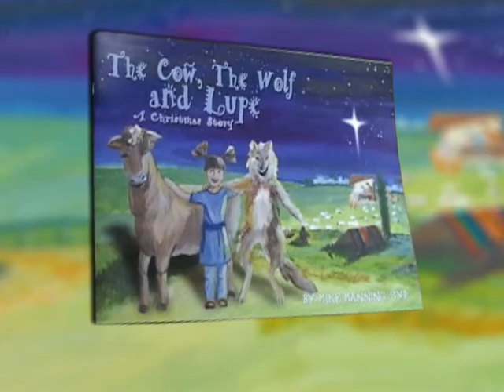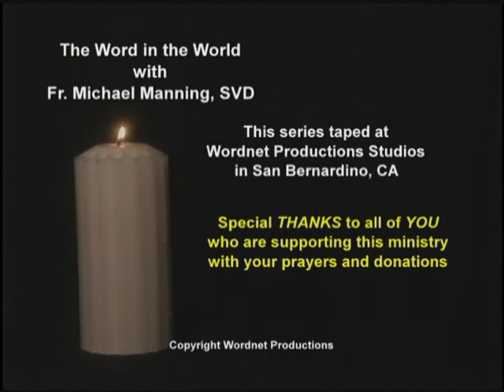Where to Turn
Fr. Mike shares about the cross road experience we all have with our faith and how to make the right choice.